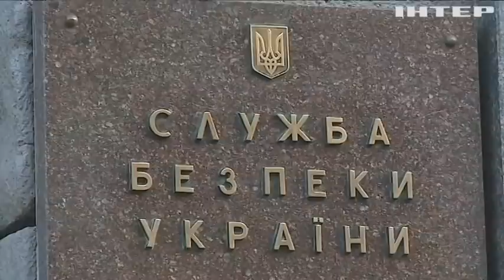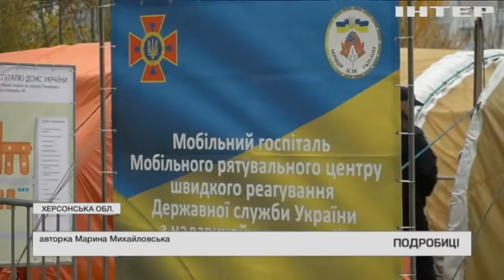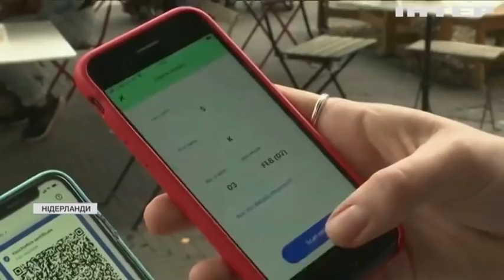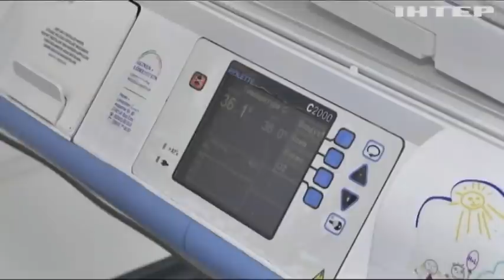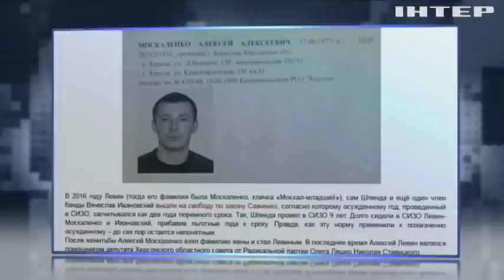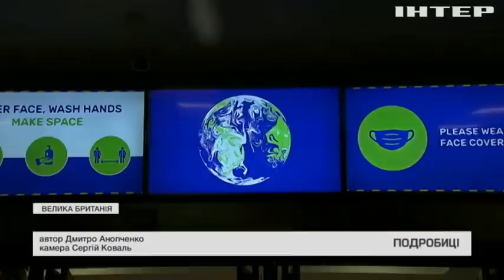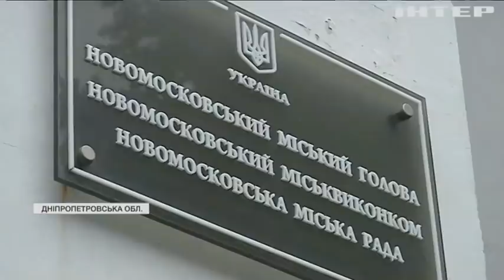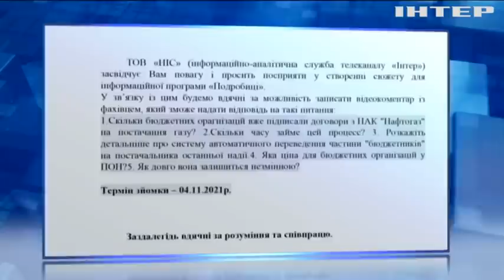Подробности 20.00, выпуск за 4 ноября 2021 года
Дивіться у випуску:
Верховна Рада ухвалила закон про облік газу в енергетичних одиницях.
Пожежу в іконописній майстерні Києво-Печерської Лаври загасили.
Інтенсивна терапія для немовлят є в кожнім регіоні завдяки благодійним проєктам.